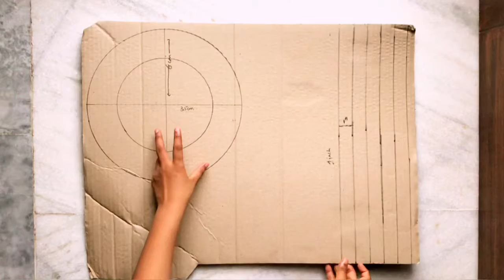DIY : Ringlight : FREEE : No Cost princesshut❤️❤️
DIY : Ringlight :FREEE: No Cost

Why buy a Ringlight that would cost almost
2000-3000 or more ,rather u can just make
a Ringlight almost free .

So u can make this Ringlight and use it for making youtube videos or taking clear selfies ...🥰🥰😘

Hope u all enjoyed it and it helped u a lot ...